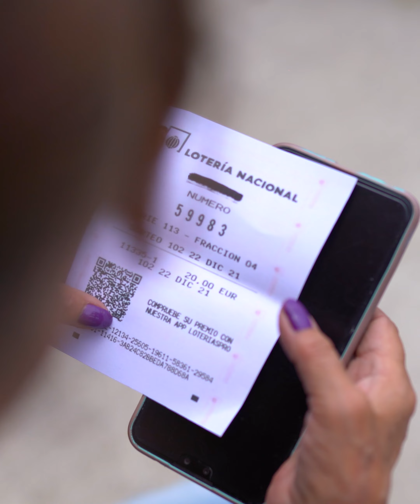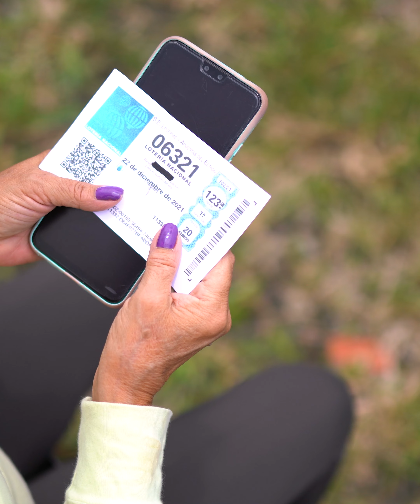Le fue infiel a su esposa con su ahijada